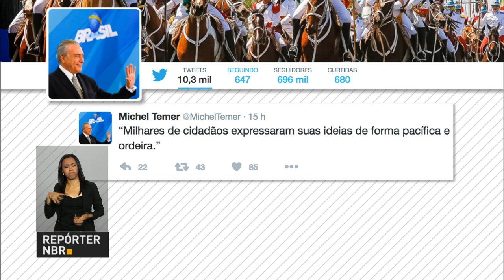Michel Temer discute propostas de reforma da Previdência com centrais sindicais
REPÓRTER NBR 9H - 05.12.16: A segunda aplicação do Enem 2016 terminou, neste domingo (4), sem registro de ocorrências na logística. Presidente Michel Temer discute nesta segunda-feira (5) mudanças na Previdência com líderes do Congresso e centrais Sindicais. E mais: Michel Temer se manifestou, por meio de nota, sobre as manifestações ocorridas neste domingo (4) em várias partes do país. O presidente disse que a força e a vitalidade de nossa democracia foram demonstradas mais um vez.